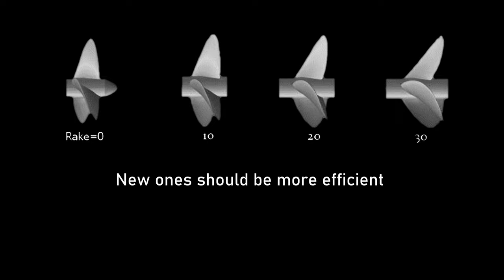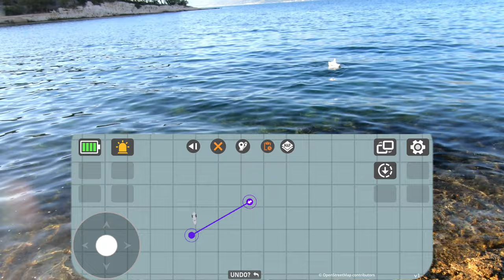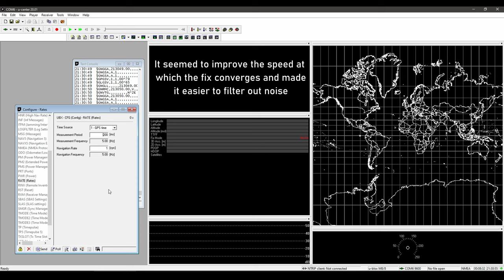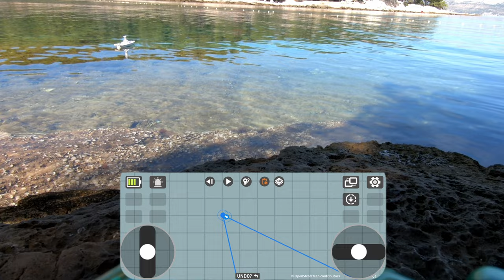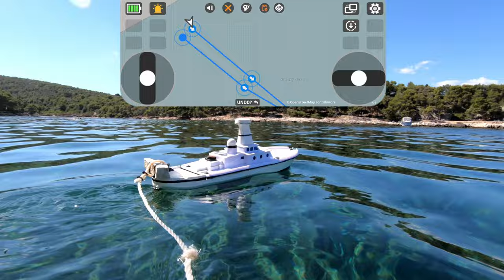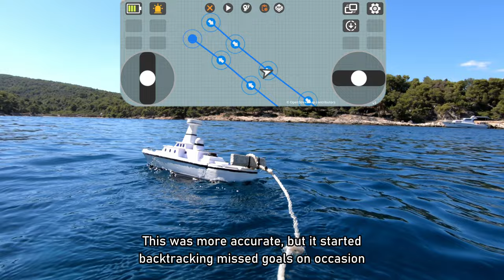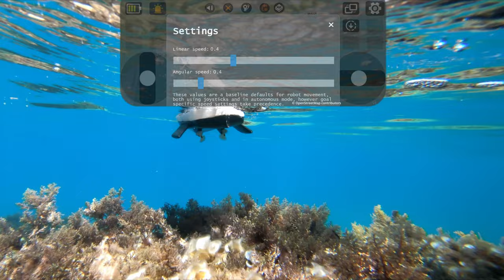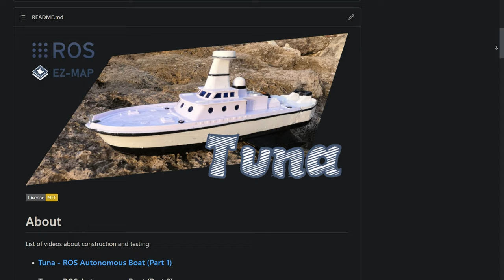Tuna ROS USV - Practical Navigation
Funny enough the small battery and the rock were still ~100g lighter than the big battery. The more you know.

Timestamps:
0:00 Intro
0:24 Upgrades
1:26 First Tests
2:43 More Upgrades
3:20 Loop Test
5:15 Yaw Correction
5:56 Wind Test
8:06 Across the Bay
11:06 Underwater Hyperlapse
12:05 Gazebo
13:09 Conclusion

Morcheeba - Aqualung, Sao Paulo, Post Houmous, The Great London Traffic Warden Massacre, Public Displays Of Affection